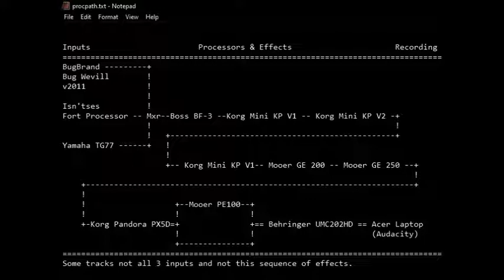I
HARSH NOISE FROM JLIAT